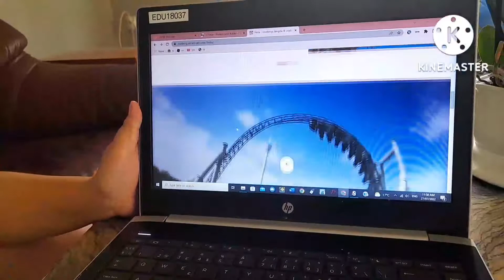Thử thách con trai và cái kết là ...Me va con 19#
Giữ lại kỹ niệm ve sau  2022/07

Chúc ngày mới vui vẻ và tràn đầy hạnh phúc

💝 Chân thành cảm ơn các anh chị em, các bạn đã ủng hộ # Me va con 19 #

💝Để nhận được Thông Báo Video Clip Mới Nhất của  # Me va con 19 #
xin  click vào 🔔Chuông.
🚫 Đây Là Video Gốc Bản Quyền Thuộc # Me va con 19 #
🚫 Copyright by   # Me va con 19 #   👉  Do not Reup
🚫 Nếu có bất cứ thắc mắc hoặc khiếu nại nào về bản quyền hình ảnh

Tôi Sẽ Tháo Video Ngay Nếu Vi Phạm Bản Quyền.